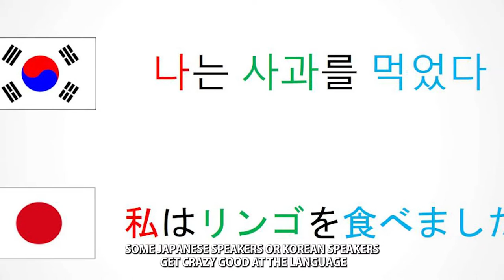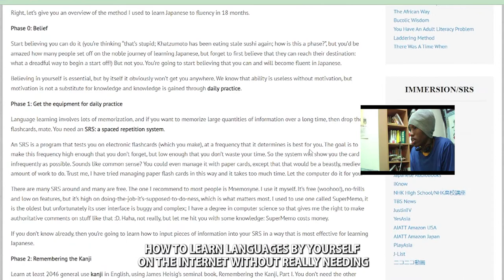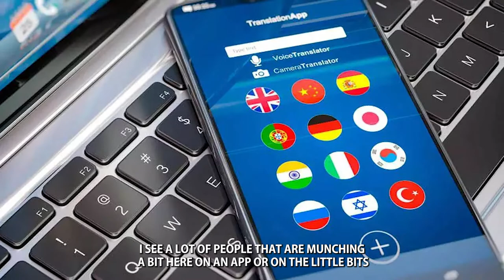Mastering Korean: An Incredible Tale of a Mexican Guy's Journey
🗣️Reach your dream of FLUENCY in Japanese or your target Language, with my COACHING

📚 Se você fala português e quer aprender japonês precisa de ir para
no Instagram e começar a estudar japonês agora de graça!

How did this Mexican guy learn to speak Korean? In this video, I will give you the details on "why" I started learning Korean, how I did it, and how you can too! All from the comfort of your own home.

Welcome to part 3 of a 5 part series on how I became a polyglot. In this series, I share with you my journey on how I started learning a ton of languages, and how I do this.

📼Full series on how I became a polyglot - and how you can too!

📼More videos of  me speaking more in Korean, or related to Korean.

- 驚くほど身につく韓国語
- しっかり身につく韓国語
- 完全マスターハングル文法
(you can look for them at amazon.co.jp if your local amazon doesn't carry them)

(They do global online zoom meetups as well now!)

HelloTalk: StartspeakingJP

⏰ CHAPTERS
0:01 - Preview
0:19 -Video goal
1:28 - part 1: why did I learn Korean
2:48 - Mexican tries speaking Korean using Japanese
5:29 - part 2: how did I actually learn Korean
9: 15 - part 3: how can you learn korean as well
11:43 -Question of the day: How are you learning Korean?

About this video:
You might be asking yourself ""how did this Mexican guy learn to speak Korean?""
In this video, I'm going to talk about how I learned to speak Korean quickly and how you can do that too. I'm going to talk about how to learn Korean,
how to study Korean effectively, and how to speak Korean quickly.